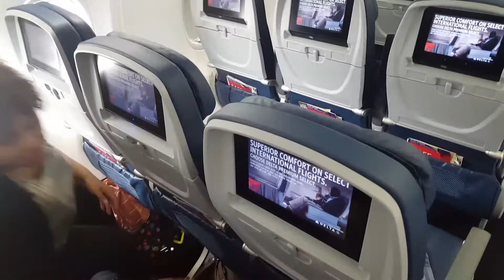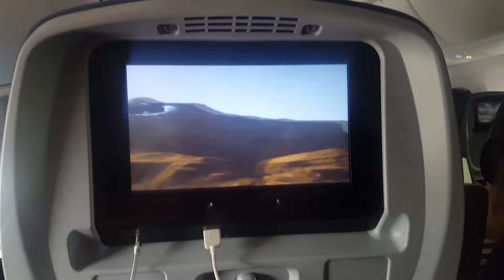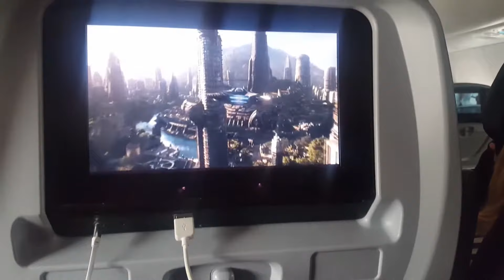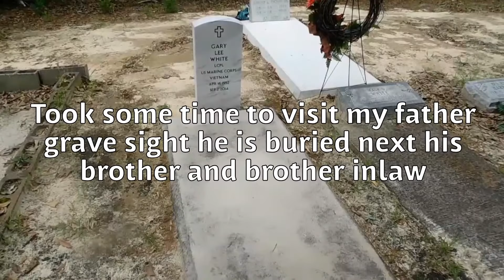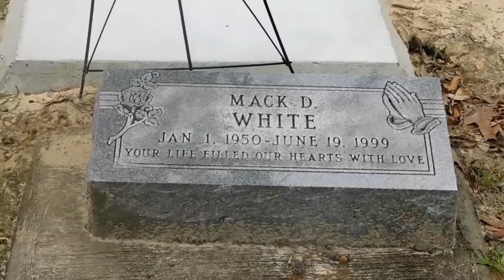Return to Stewart County after 17 years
Took a trip to Stewart County to see my son Graduate a place I haven't been to in 17 years. I didn't have enough time to film as much as I wanted to. Life has a way of changing right before your eyes.